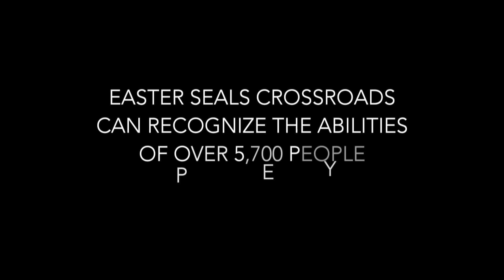What A Difference A Day Makes: Easter Seals Crossroads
The Regions What A Difference A Day Makes Contest is back! From June 1-30, 2015 you can vote for the nonprofit you think is most deserving of the grand prize: $5,000 and 100 volunteer hours from Regions associates. Learn more about Easter Seals Crossroads.